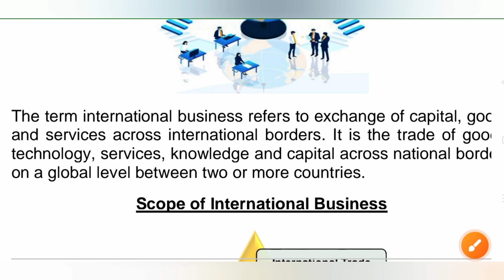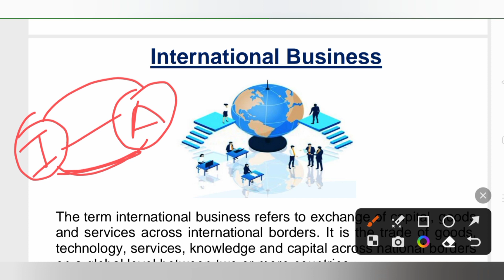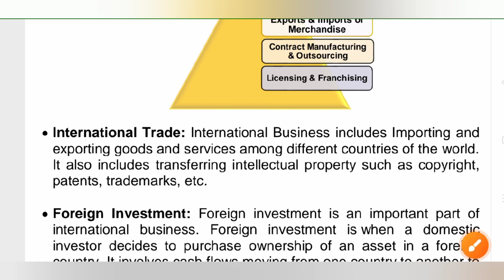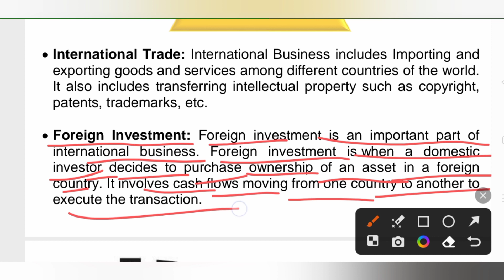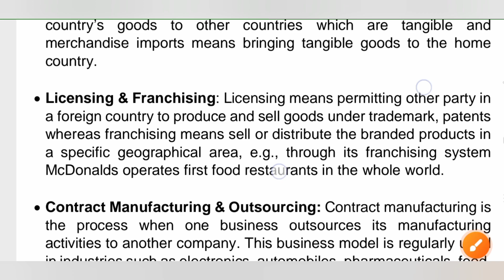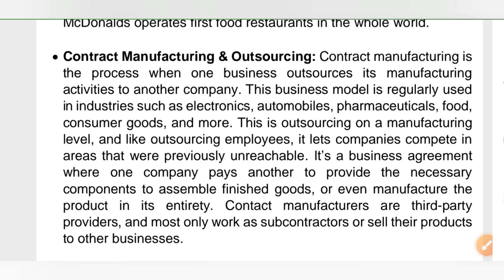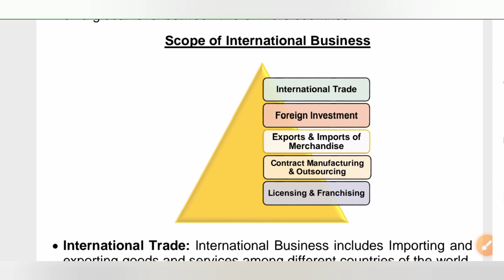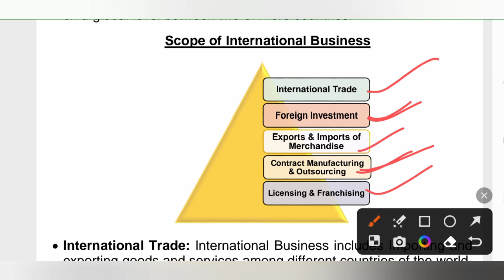International Business Part 1 I International Business I Ugc Net Commerce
@commercebyharshita#studyofcommercebyharshita commercebyharshita
class 11 commerce
International Business
International Business Part 1
Ugc Net Commerce
international business ugc net
international business ugc net management
international business nta ugc net commerce
introduction to international business environment
scope of international business
international business introduction
international trade
what is international business
what is international business in bba
ugc net
nta
ugc
net